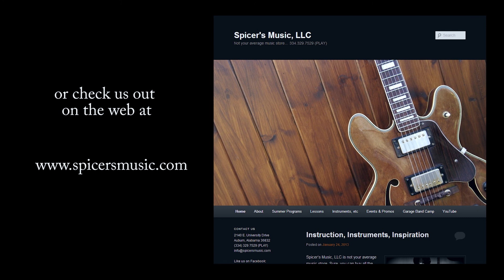All About Spicer's Music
Come check out Spicer's Music!